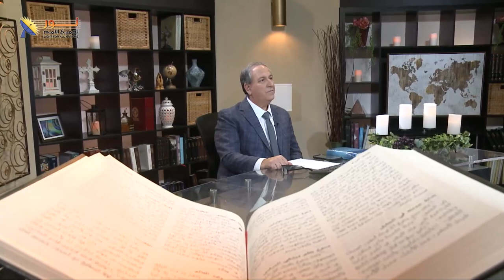603 اختبار الأخت نادية وماذا يعني المسيح بالنسبة لها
اختبار الأخت نادية وماذا يعني المسيح بالنسبة لها